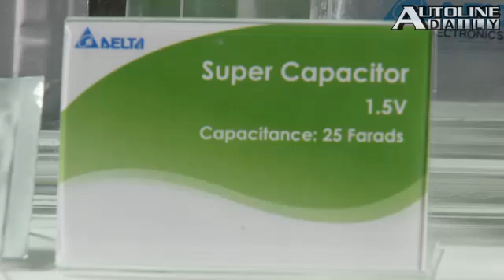Combining Super Capacitors and Batteries for EV Breakthrough - Autoline Daily 699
China's "soft" sales numbers are suddenly looking a lot better in July, while India's sales dipped for the first time in two years. GM plans to slash the number of platforms it builds in half. And, it works, it really works! Electronic Stability Control reduces deaths and accidents in the real world. All that and more, plus a Taiwanese company may just have an EV breakthrough that combines batteries with super capacitors.